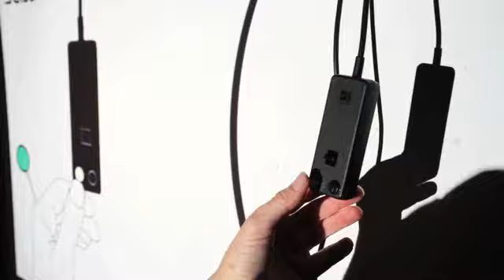This is Not My Voice Speaking, Ant Hampton and Britt Hatzius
This is Not My Voice Speaking considers the phenomenon of recorded voices and images and asks how our relationship to them is changing as they shift to a more solid state.